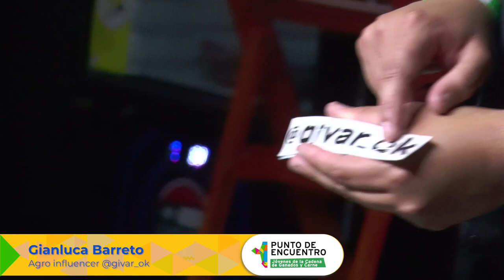IPCVA PE PARANA - Del campo a la comunicación